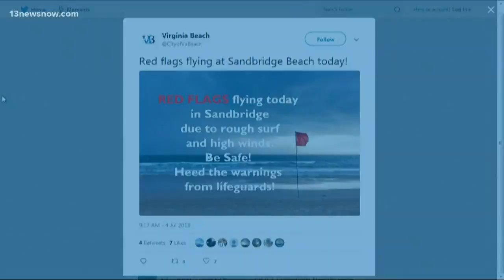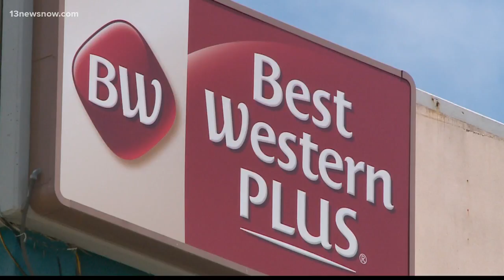2 hurt, 3 in custody after shooting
A violent holiday in Hampton Roads.Three shootings, in three cities.